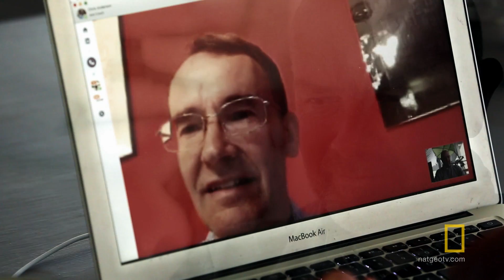Are Drones a Threat? | Breakthrough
Small drones have countless practical and beneficial uses, but they can also be deadly tools of war.

About Breakthrough:
Breakthrough provides a thought-provoking and imaginative perspective on scientific discovery as it unfolds. Each episode follows scientific explorers working on cutting-­edge projects with breakthrough potential.